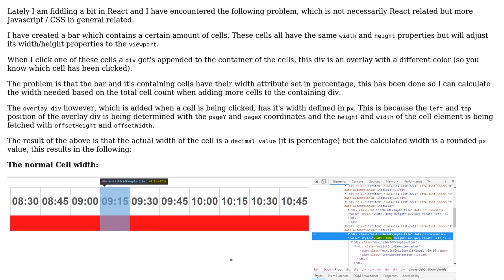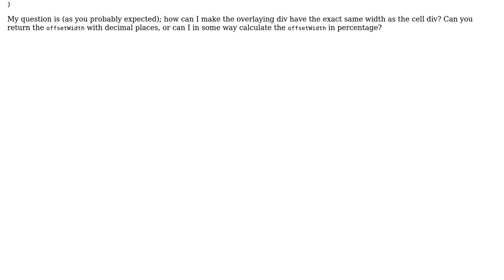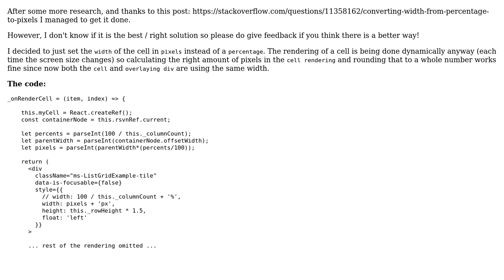Returning offsetWidth of element in percentage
Returning offsetWidth of element in percentage or with decimal places to make the width of an overlaying div the same - React / Javascript

With thanks & praise to God, and with thanks to the many people who have made this project possible! You are responsible for your own actions.